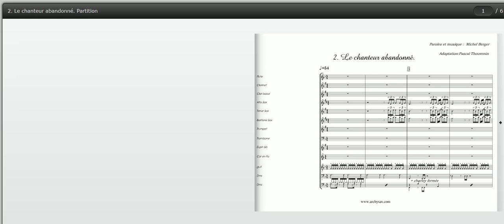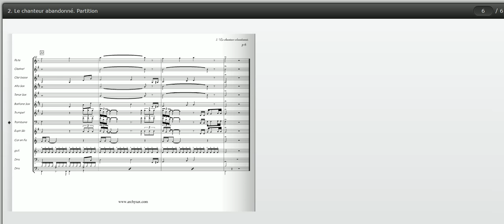2 Le chanteur abandonné